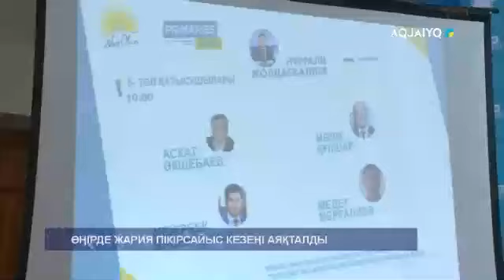ӨҢІРДЕ ЖАРИЯ ПІКІРСАЙЫС КЕЗЕҢІ АЯҚТАЛДЫ